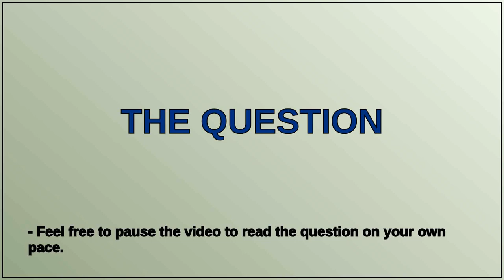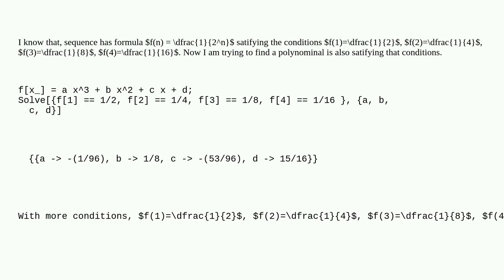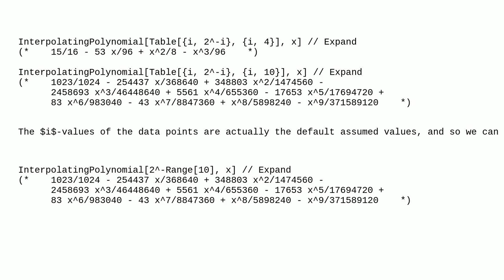Mathematica: How to make a polynomial so that f(i) = 1/(2i)?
How to make a polynomial so that f(i) = 1/(2i)?

A special thanks goes out to the community

  polynomials output-formatting